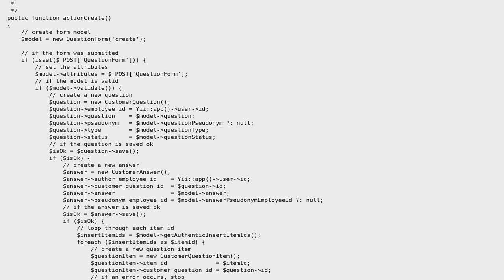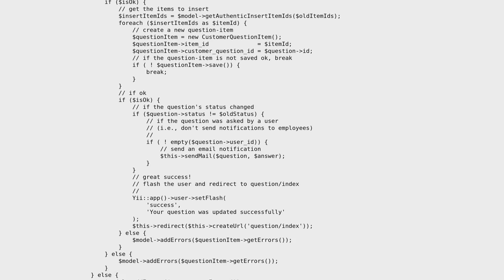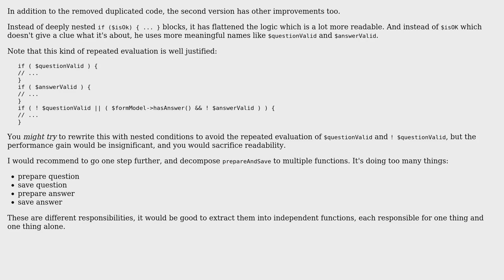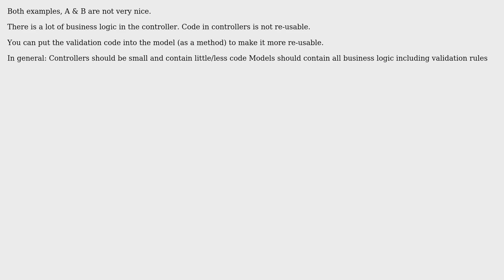Code Review: Comparison of PHP/Yii controllers (3 Solutions!!)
Code Review: Comparison of PHP/Yii controllers

With thanks & praise to God, and with thanks to the many people who have made this project possible! | Content (except music & images) licensed under CC BY-SA | Music | Images & others | With thanks to user Rein user janos user Jamal user Jack user Aguardientico and the Stack Exchange Network Trademarks are property of their respective owners. You are responsible for your own actions.